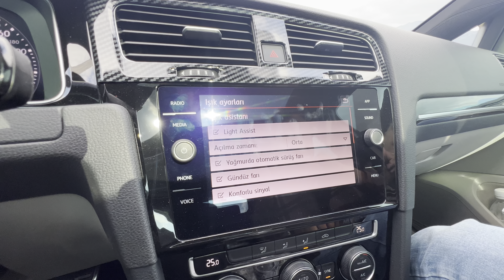2019 GOLF 7.5 HIGHLINE ADAPTİF HIZ SABİTLEME ŞERİT TAKİP UZUN FAR TABELA OKUMA FRONT ASİST DENEMESİ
🧨🧨2019 GOLF 7.5 HIGHLINE RETFOFIT APPLICATIONS💣💣

👉Montajı Yapılan Donanımlar ACC + LANE ASSİST

1️⃣ ACC
✅Adaptif Cruise Control
✅Ön Bölge Çarpışma Önleyici
✅Hız Sabitleme

2️⃣LANE ASSİST
✅Şerit Takip Asistanı
✅Uzun Far Asistanı
✅Tabela Okuma
✅Ani Frenleme

👉ACC VE LANE ASSİST BERABER MONTE EDİLDİĞİNDE EKSTRA İKİ ÖZELLİK GELMEKTEDİR...

✅Trafik Sıkışıklığı Asistanı
✅Acil Durum Asistanı